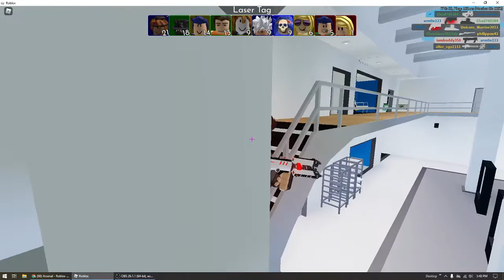PLAYING ARSENAL | Roblox Arsenal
REMAKE OF THE ONE I MADE A COUPLE OF MONTHS AGO (SKILLS OP NOW)